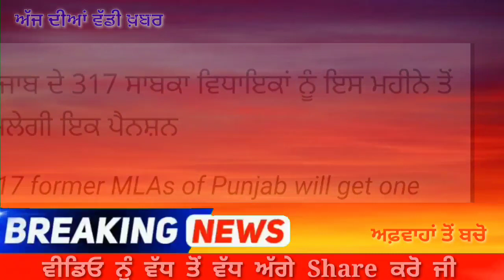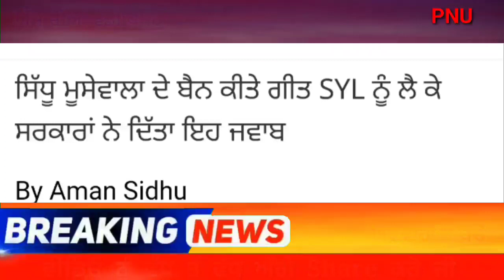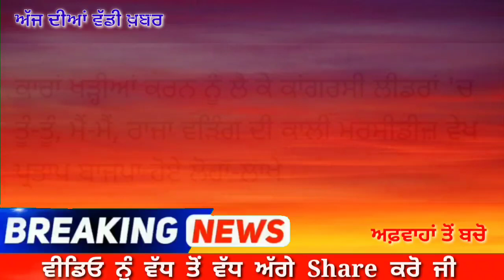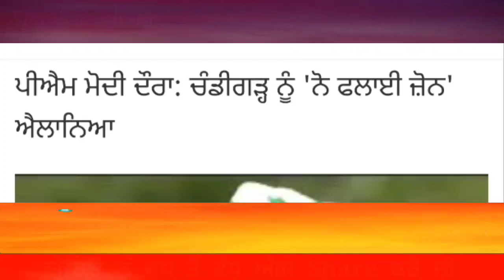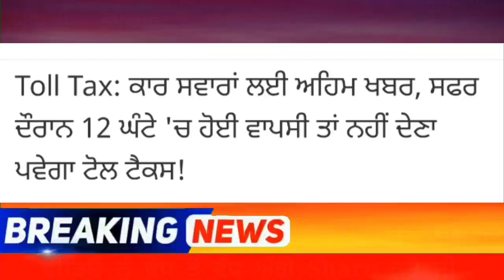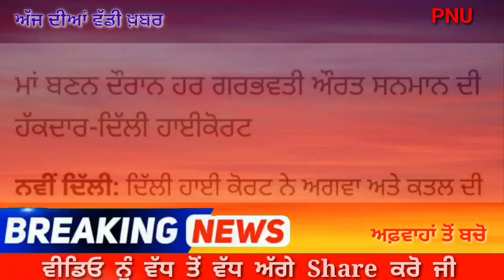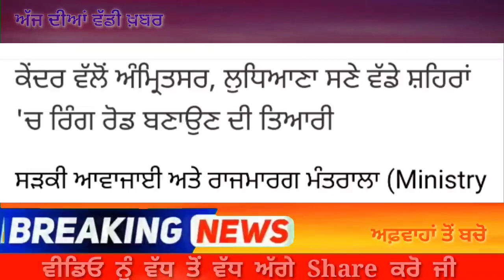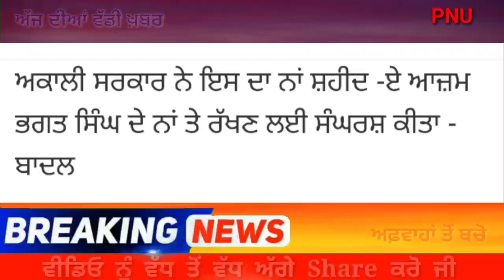Punjabi News Today । 23 August 2022 | ਅੱਜ ਦੀਆਂ ਵੱਡੀਆਂ ਖ਼ਬਰਾਂ | ਹੁਣ ਮਿਲੇਗਾ 1 ਪੈਨਸ਼ਨ